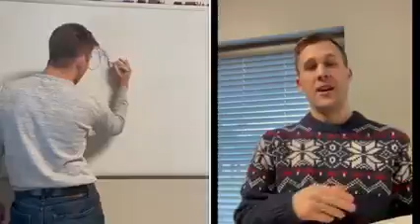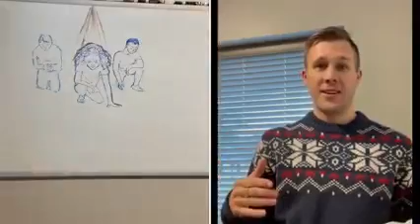Matt 23 11 Draw from the Word student devotional - Life Church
Draw from the Word student devotional - Life Church